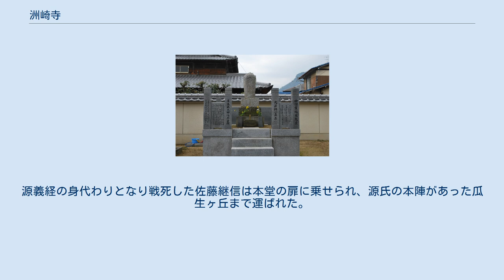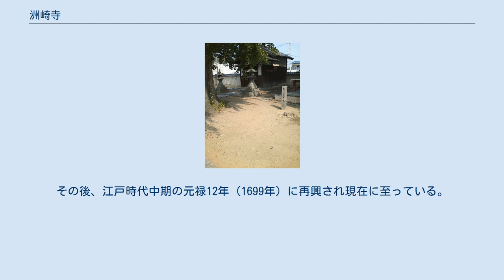洲崎寺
洲崎寺（すさきじ）は香川県高松市牟礼に所在する高野山真言宗の寺院。
山号は眺海山。
詳しくは眺海山 円通院 洲崎寺と号する。
四国八十八箇所番外札所、さぬき三十三観音霊場第二番札所。
 寺伝によれば、大同年間（806年 - 810年）により空海（弘法大師）により創建されたといわれる。
 源平合戦の際に負傷した源氏方の兵士がこの寺に運ばれた。
戦いが激しくなると戦災により当寺院は焼亡した。
源義経の身代わりとなり戦死した佐藤継信は本堂の扉に乗せられ、源氏の本陣があった瓜生ヶ丘まで運ばれた。
これが縁で継信の菩提寺となり毎年3月19日には慰霊法要が行われている。
義経は焼亡した寺院を再建したと伝えられている。
 戦国時代に至ると土佐の戦国大名・長宗我部元親軍の侵攻により再び焼亡し荒廃した。
その後、江戸時代中期の元禄12年（1699年）に再興され現在に至っている。
 境内には江戸時代初期の僧で四国八十八箇所を一般に広め巡拝路を整備し、「遍路の父」と呼ばれた真念の墓がある。
元来、この墓は牟礼町塩屋南三昧の共同墓地にあったが昭和55年（1980年）この地に移設した。
 平成17年（2005年）からはじまった、むれ源平　石あかりロードでは境内において落語や各種コンサートのイベントが行われている。
 境内には香川県より香川の保存木として指定されているイチョウがある。